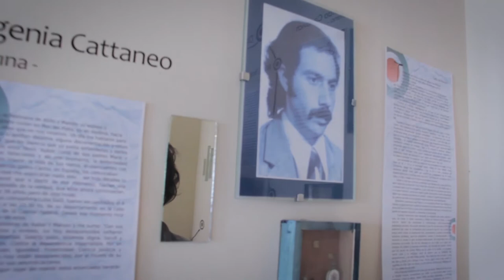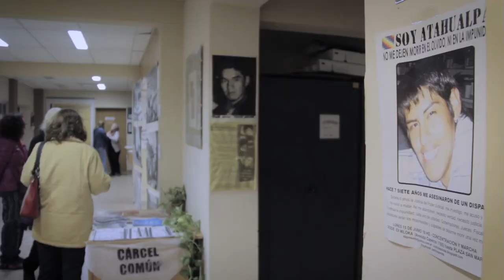Casona de los DDHH (Micro)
Punto de Encuentro
Casona de los DDHH
Viedma, Río Negro.

Abner "Pato" Lobos se encuentra con Cielo Tailmitte (Asociación de familiares y victimas del terrorismo de estado), Eugenia Cattaneo (Archivo Provincial de la memoria) y Julieta Vinaya (Comisión Atahualpa) en la Casona de los Derechos Humanos Eduardo "Bachi" Chironi, espacio de memoria, dolor,  organización y la esperanza.